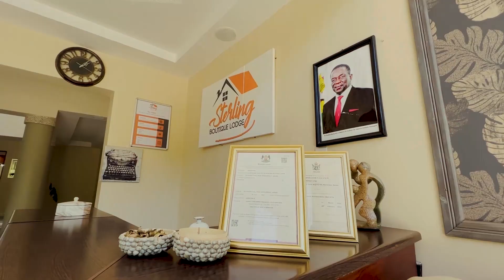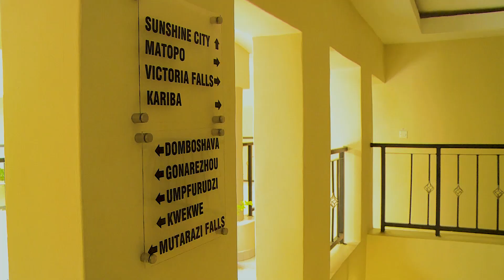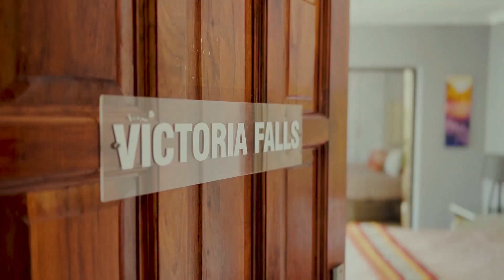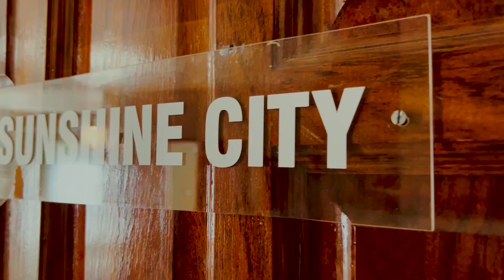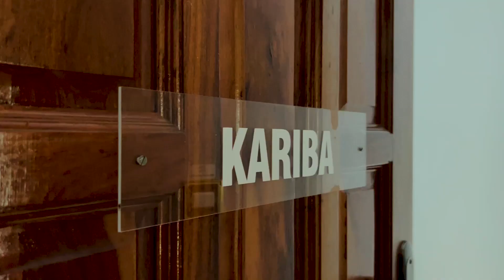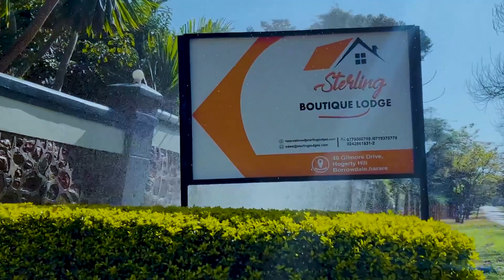Sterling Boutique Lodge Tour With Miss Red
Miss Red enjoys a tour of Sterling Boutique Lodge!